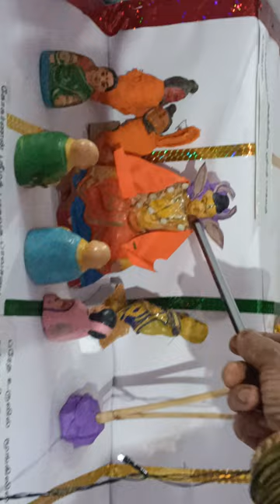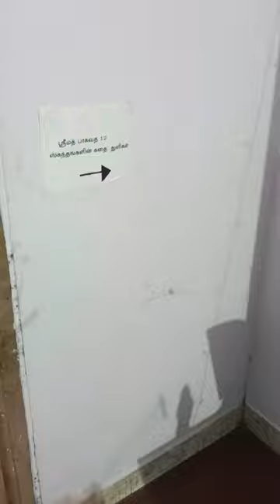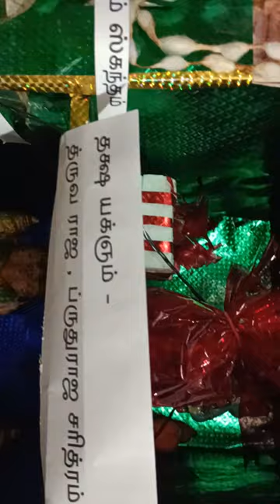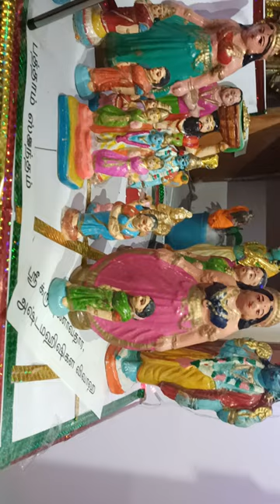Sampoorna Bhagavatha - Vidushi Saraswathi Sripathy Mane Bombe Habba